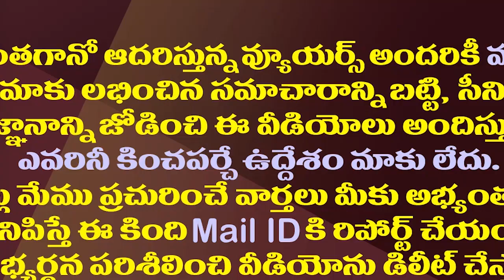చంద్రబాబుగారూ...ఇది సాధ్యమయ్యే పనేనా?| Is Chandrababu Naidu Still Hopeful About Telangana TDP?